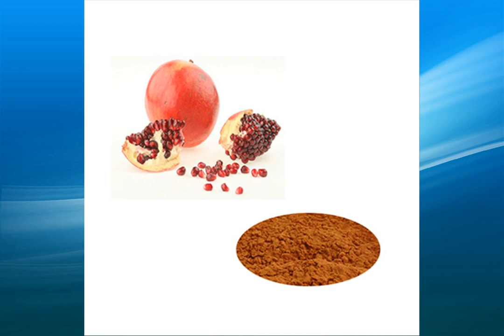Pomegranate seed extract supplier,wholesale,factory,bulk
we supply high quality Pomegranate seed extract,we are gmp  Pomegranate seed extract factory supplier,from raw materials to the production process layers of inspection, to provide customers pure Pomegranate seed extract.